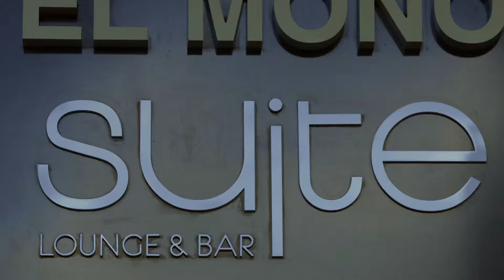Bar Luzern Lounge & Bar Suite